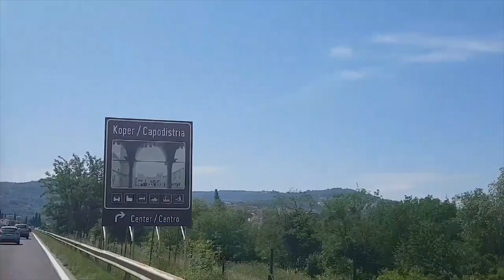The Oblaček Trip (Short version)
Driving trough Spain, Morocco and Portugal. Surfing, Kitesurifng, Hiking, Slacklining and more for 55 days. Such an amazing trip with friends in a VW T4!